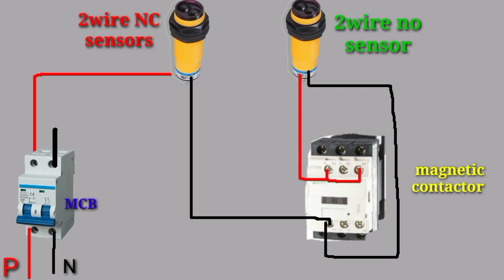2wire proximity sensor with magnetic contactor canection daigram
2wire proximity sensor with magnetic contactor canection daigram